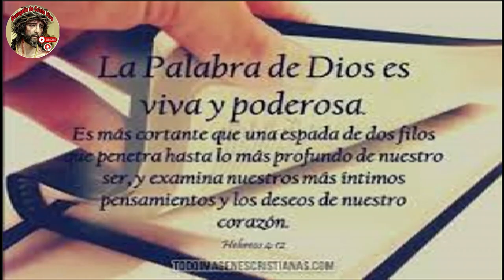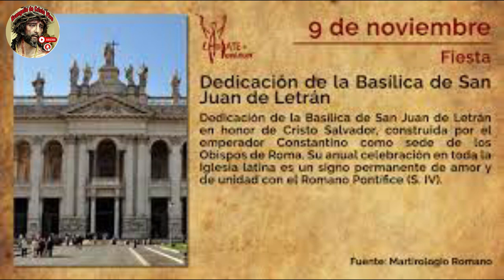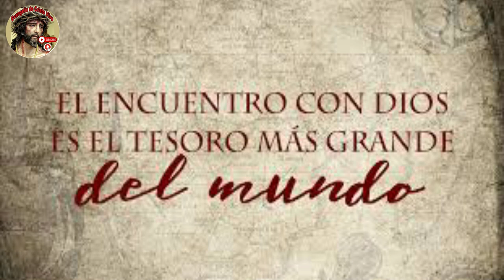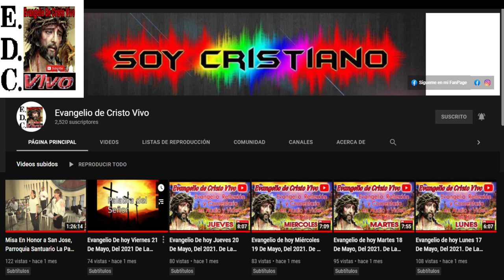Evangelio De hoy Jueves 09 De Noviembre Del #2023 Dedicación De La Basílica De Letrán.